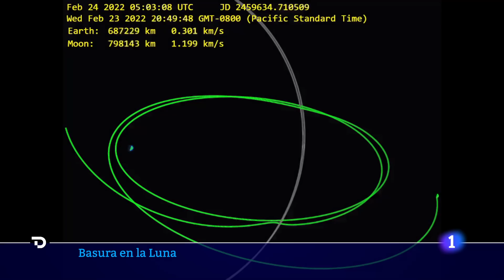Un trozo de BASURA ESPACIAL de origen desconocido IMPACTA contra la LUNA | RTVE Noticias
Estaba previsto que hace unas horas impactara un trozo de basura espacial contra la cara oculta de la Luna. De momento no se ha confirmado, pero sería la primera vez que esto pasa de forma accidental. Se trata de un trozo de un cohete que llevaba años dando vueltas por el espacio, pero no se sabe de dónde procede.

Se calcula la existencia de unas 36.000 piezas de desecho espacial alrededor de la Tierra. En la Luna son menos, unos 130 objetos basura, pero los expertos advierten: si no queremos hacer de las órbitas espaciales un vertedero, tenemos que ponernos las pilas.